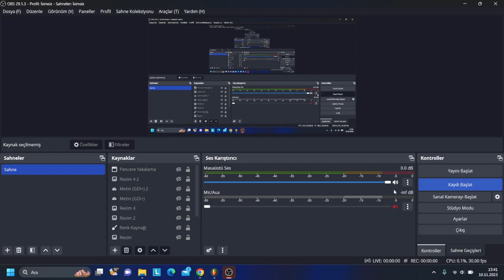I Recreated Sonic 1 Chaos Emerald Sound in Genny Because I'm Bored